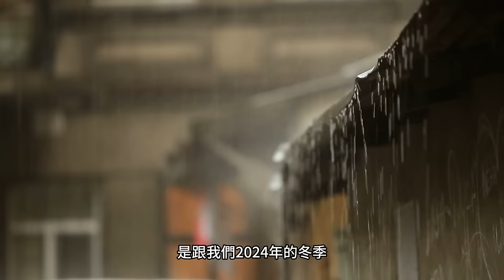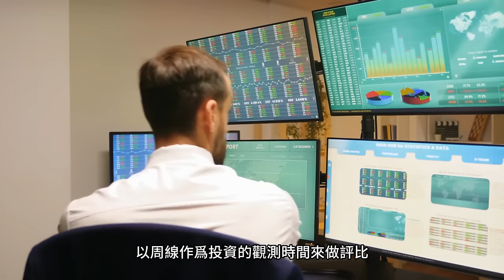公元2025年歲次乙巳流年預測總論解析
時間來到了2025年，地母經揭示了什麼樣的未來？太歲星君是哪一尊神明？世界的戰爭與經濟會如何發展？金融市場有沒有投資的好方向？

免費八字排盤系統：Ｇｏｏｇｌｅ　ｐｌａｙ搜尋［乾坤門八字排盤］
乾坤門國際大課堂（更新至23集）：